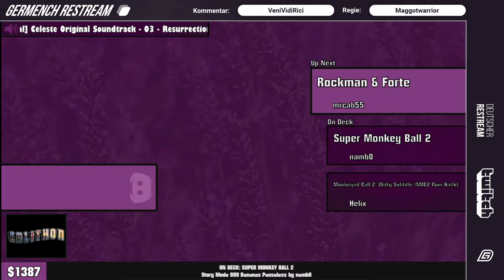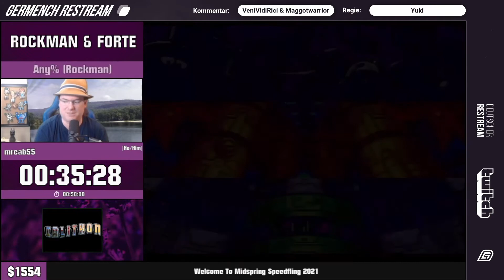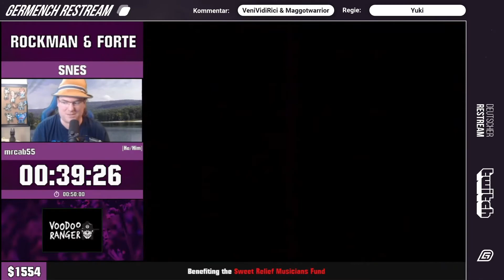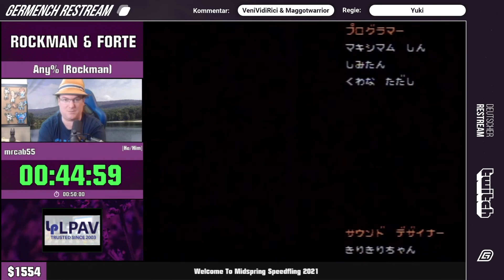[GER] Midspring Speedfling 2021: Rockman & Forte Any% (Rockman) von mrcab55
Midspring Speedfling 2021: Rockman & Forte Any% (Rockman) von mrcab55

Germench war der offizielle Restream des Midspring Speedfling